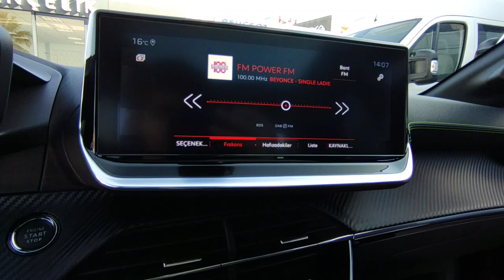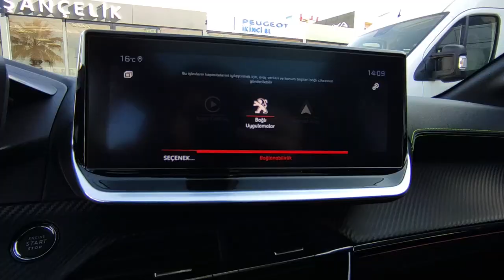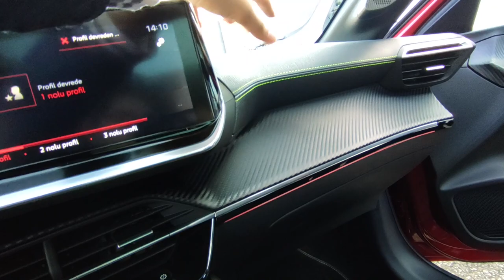TASARIM HARİKASI MI? | 2021 Yeni Peugeot 208 İnceleme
Herkese Merhabalar, bugün Şançelik Otomotiv'in de destekleri ile 2021 Yeni Peugeot 208 İnceleme videosu çektim, umarım keyif alırsınız. İyi Seyirler

0:00 Giriş
0:07 İntro
0:29 Dış Tasarım Genel
0:55 Ön Tasarım
1:35 Yan Tasarım
2:05 Arka Tasarım
2:27 Bagaj
2:47 Dış Tasarım Yorumum
2:55 İç Mekan (Arka)
5:15 İç Mekan(Ön)
10:22 Outro
10:38 Videoyu Beğenmeyi ve Kanala Abone Olmayı Unutmayın